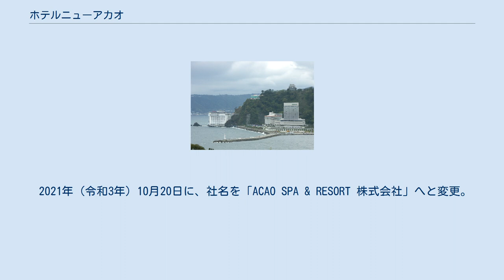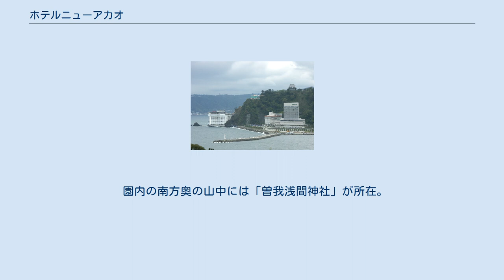ホテルニューアカオ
熱海市街地から見た熱海港と錦ヶ浦。
左奥にあるのがホテルニューアカオ。
 地図 ホテルニューアカオ（Hotel New Akao）とは、静岡県熱海市にあるホテルであり、その運営企業。
錦ヶ浦から南方の曽我・曽我浦（そがうら）にかけて広大な敷地を擁し、複数のホテル・施設から成る「アカオリゾート公国」（Akao Resort Dukedom）という名のリゾートエリアを形成している。
 2021年（令和3年）10月20日に、社名を「ACAO SPA & RESORT 株式会社」へと変更。
 1973年（昭和48年）開業。
鉄筋20階建、客室250室。
 「錦ヶ浦トンネル」東方の旧道、明治時代のトンネル「観魚洞隧道」を抜けた先にある錦ヶ浦の北東部、崖から海上にかけてに立地。
 1978年（昭和53年）、ホテル内にオーシャンビューレストラン「メインダイニング錦」開業。
 1994年（平成6年）開業。
鉄筋12階建、客室100室。
 ニューアカオ南西の崖上、山上の熱海城・熱海秘宝館付近の道路へまたがる形で立地。
 展望ラウンジ「ロイヤルラウンジ」、フレンチレストラン「ボヌール」、和食レストラン「舞扇」。
 2018年（平成30年）開業。
 ニューアカオ南西、ロイヤルウイング東向の崖「錦崎庭園」に立地。
 宿泊者専用スパ。
 一般客にも開放されている錦ヶ浦南方のオーシャンビューカフェ。
「伊豆一の絶景カフェ」を謳う。
 「錦ヶ浦トンネル」東方のホテルエリアから南進し、駐車場を挟んだ「曽我浦トンネル」東方の旧道脇崖「扇崎庭園」内に立地。
 1982年（昭和57年）に「ビーチリゾート曽我浦」として開業。
 2017年（平成29年）4月29日にアウトドア施設「Outdoor Village SOGAURA」（アウトドアビレッジ曽我浦）開業。
 1988年（昭和63年） に「曽我森林自然園」として開業。
 曽我の山中の東京ドーム13個分の敷地に、12種類のテーマ別の庭園が点在。
 園内の南方奥の山中には「曽我浅間神社」が所在。
 2017年（平成29年）9月19日に隈研吾設計のカフェ「COEDA HOUSE」（コエダハウス）開業。